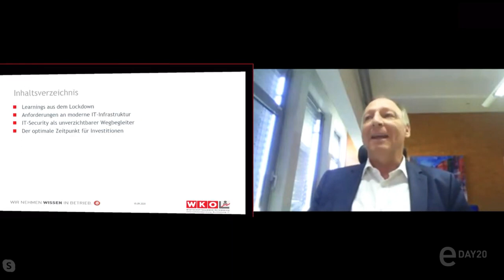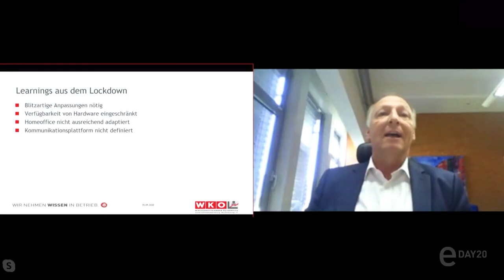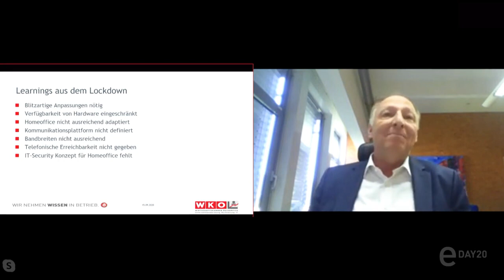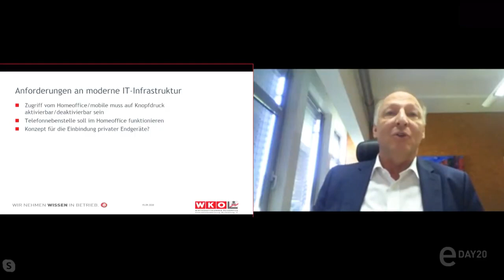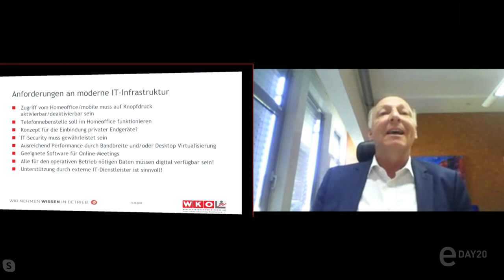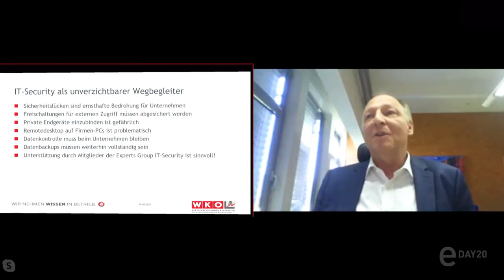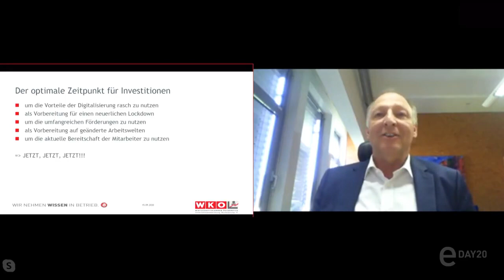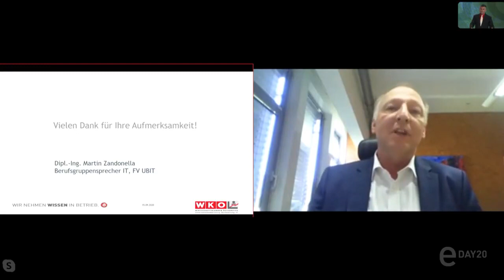eDAY20: Ob Lockdown oder Restart – die richtige IT-Infrastruktur hilft dabei!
Neben der Anpassung der Geschäftsmodelle in Richtung hybride Wertschöpfung kommt der technischen Infrastruktur eine zentrale Bedeutung zu. Dazu zählen neben entsprechender Internet-Bandbreite am Firmenstandort auch die Breitband-Anschlüsse von Homeoffice-Arbeitsplätzen. Geeignete Software in Kombination mit entsprechenden IT-Security Konzepten sorgen für die entsprechende Resilienz. Alle diese Vorkehrungen sind unabhängig von Corona eine wichtige Vorbereitung, um in Zukunft mit Hilfe der Digitalisierung erfolgreich am Markt zu reüssieren!

Martin Zandonella ist Obmann der Sparte Information und Consulting der Wirtschaftskammer Kärnten.